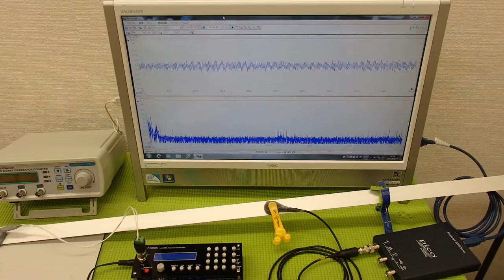オオリジナル超音波プローブの「発振・制御」技術 ultrasonic-labo